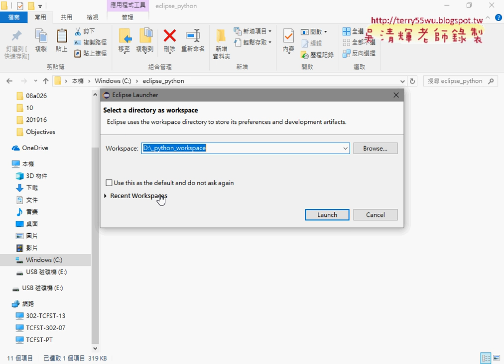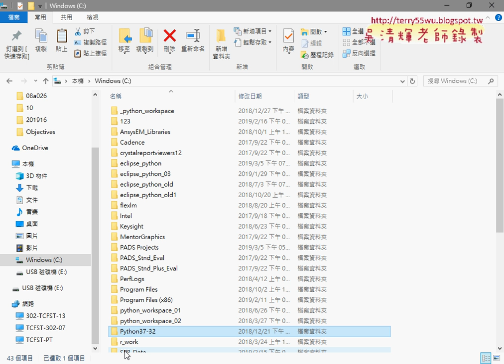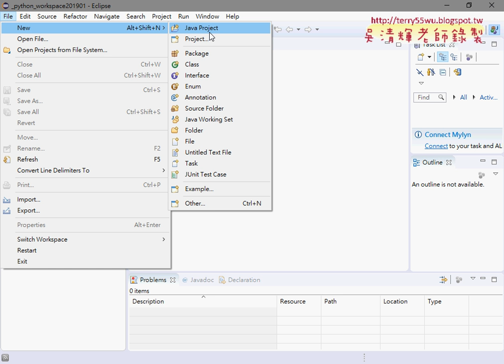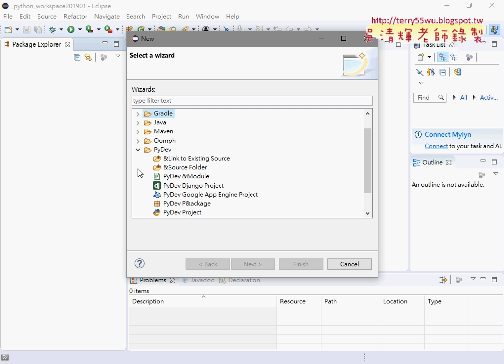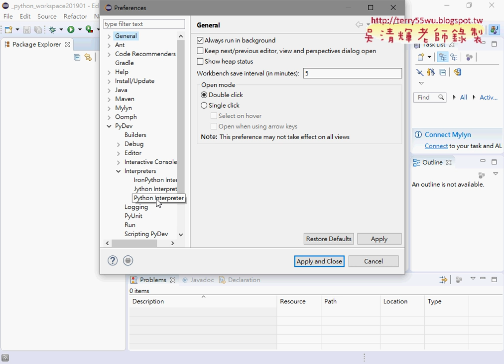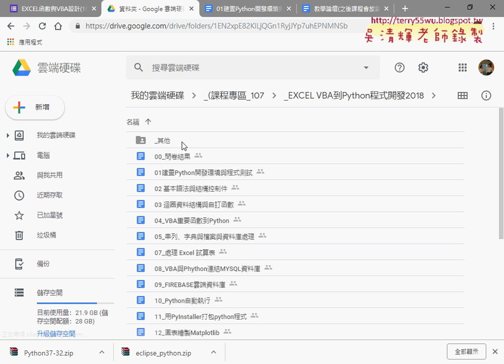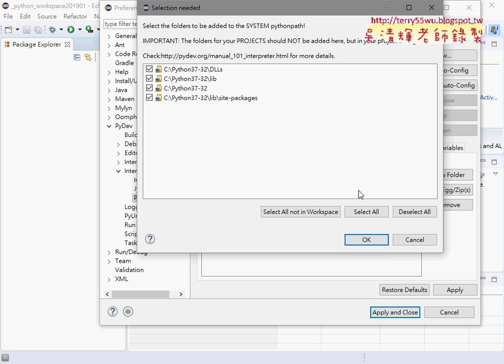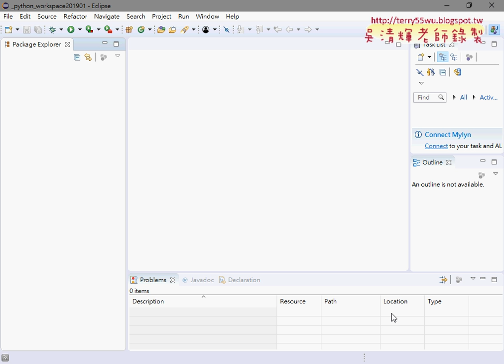03 開啟ECLIPSE與設定PYTHON路徑